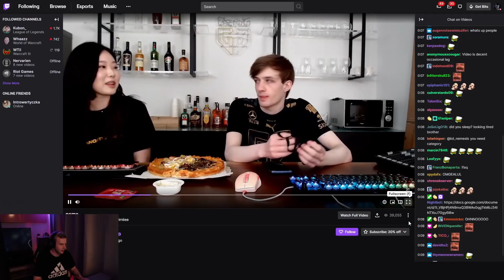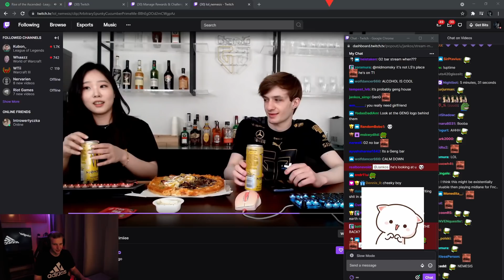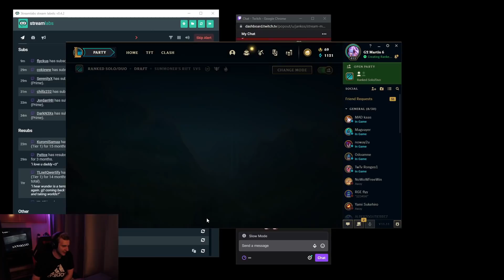Jankos Exposing Nemesis Explaining “BOOBA” Emote To a Girl | G2 Jankos Stream Highlights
G2 Jankos exposing Nemesis on stream :D

➡️Timestamps:
00:00 - 02:26 Talk
02:27 - 10:22 Game
10:23 - 10:44 Outro

➡️  NOTE : Before i upload video i ask players for their permission to use their clip in the video,also the video contains credits as well as description, if u don't like being in the video please contact me via email